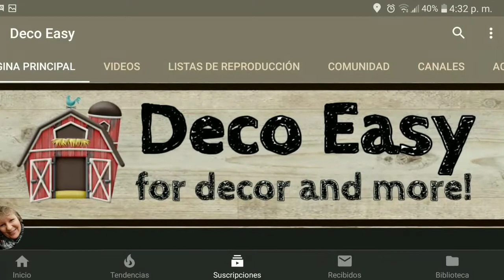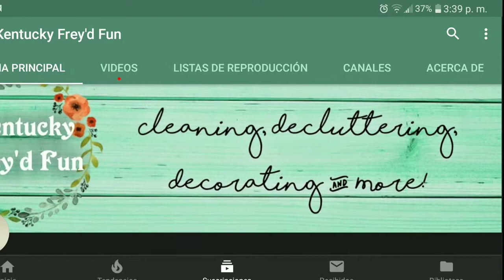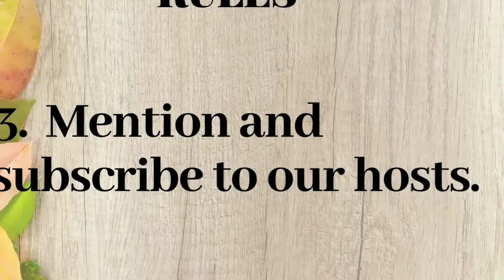OPEN INVITE | INTERNATIONAL FALL WREATH CHALLENGE 2019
Hello My Beautiful Pumpkins!!

Today I'm here joining a couple of my good friends for my first challenge!!  I'm so excited!!  This would be a challenge open to creators and subbies.  We just want to see your Fall Wreath.  So you can fluff your old wreath, buy a new one, thrift it or diy it.

Rules:

1. Title your video: "International Fall Wreath Challenge 2019"

2. Use the hashtag

3.  No budget.  Items can be thrifted, store bought or your old wreath.

4. Upload date: August 17, 2019, any time

5.  Playlist: available here August 16, 2019

6.  Subbies send your 1 picture by August 15, 2019.

I want to thank our co-hosts for joining me for this challenge.  Ladies you're awesome.  Love you bunches!!

Thanks XOXO,
Kiki DiY's

A PRODUCTION OF The Planner and DiY
Production: Krizia Ramirez
Editing: Krizia Ramirez

PLEASE REMEMBER THAT I'M NOT A PROFESSIONAL, AND EVERY TUTORIAL THAT YOU SEE HERE CAN BE DONE AT YOUR OWN RISK.  I'M NOT RESPONSIBLE FOR ANY DAMAGE, INJURY OR LOSS THAT MIGHT OCCUR.  BE CAREFUL!!